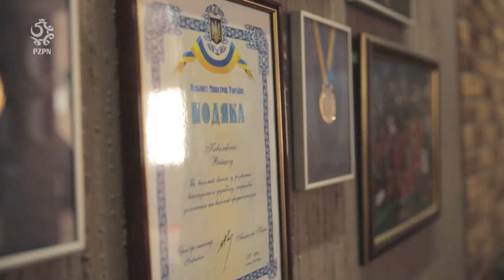Wojciech Kowalewski – „Misja”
Życie po życiu Wojciecha Kowalewskiego. Były reprezentant kraju po zakończeniu udanej kariery klubowej, podczas której został m.in. mistrzem Polski z Legią Warszawa, Ukrainy z Szachtarem Donieck i trzykrotnym wicemistrzem Rosji ze Spartakiem Moskwa, wrócił w rodzinne strony. W Suwałkach postanowił założyć akademię piłkarską dla dzieci, w której chce wychować nowego reprezentanta Polski.